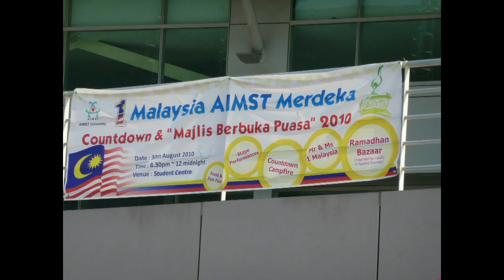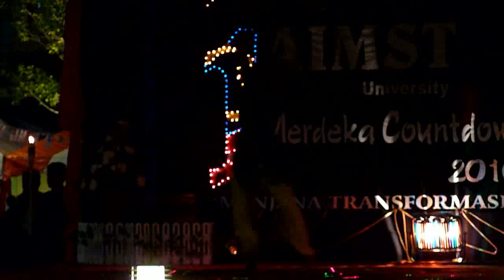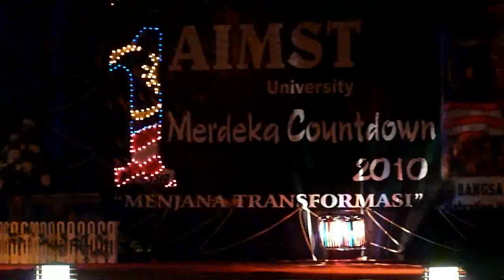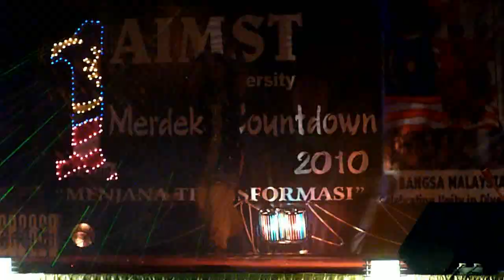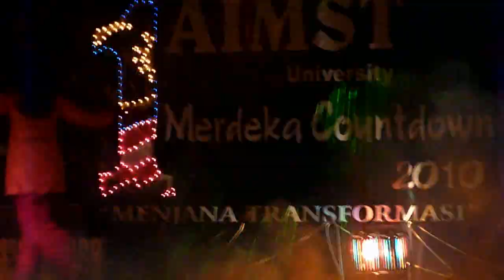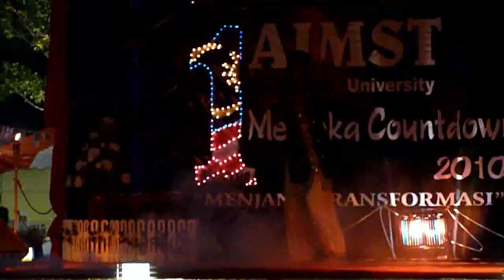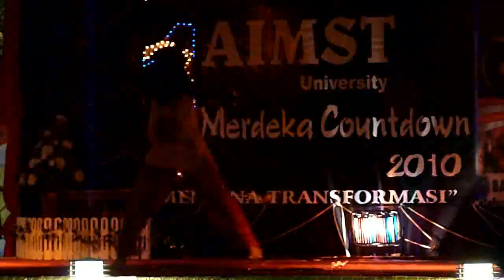Aimst University Merdeka Countdown 2010 - 9. Modern Indian Dance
Aimst University Merdeka Countdown 2010
"Menjana Transformasi"
and "Majlis Berbuka Puasa"
Date: 30th August 2010
Time: 8.30pm ~ 12 midnight
Venue: Aimst University Clock Tower (in front of library building)
Events: Food & Fun Fair, Stage Performances, Countdown Campfire, Mr & Ms 1 Malaysia, Ramadhan Bazaar.